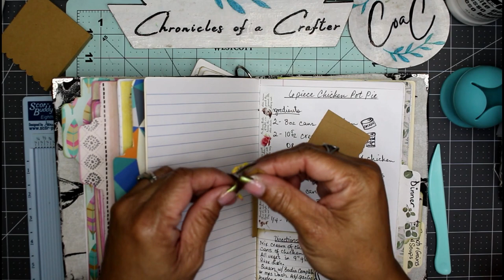Sweet & Simple - 3D Book Page Corner Marker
Hey hey guys, welcome to another crafty day in the Chronicles Craft Room... Let's do something crafty today. In this video, we are making corner marker. My mom showed me hers and I knew I could make one. So I did and you can too.

Music Credit -  Anomalous Hedges - The Mini Vandals; Running To Me - Courtesy of Canva

I hope you find a little inspiration here to try this project yourself, craft-along with me and if you do please tag me ( ChronicleofaCrafter or @chroniclesofacrafter ) so I can see what you've made.👍👌
👍💕Your contributions really helps my channel to grow and lets YouTube find me a little easier. ❤️😊 Have a crafty day and stay naturally curious!🙌

Album Corner Decorative Protector Cover for Box Gifts (4 Color)
Silicon Mats
Vintage Washi
We R Memory Keepers (Warm) Wide Eyelets
We R Memory Keepers (Cool) Wide Eyelets
6 Pieces Acrylic Stamp Block Set
3/16 inch 400Pcs Grommets Eyelets Sets
Dragonfly Clear Stamps
Mushroom Clear Stamps

About Me:
Hello, I'm Nicole from Chronicles of a Crafter, I’m so glad you found me here on YouTube. I love all things crafty but mostly vintage and will be making anything junk journal related, which technically can be anything (hence the word "junk" in the title of the craft). As I am constantly learning, I find joy in teaching and passing on what I've learned along the way. Thank you for being here and I'll talk to you in the next one.

Pinterest: Chronicles of a Crafter

**My videos are never and in no way intended to be viewed by children or anyone 13 years of age or younger.**